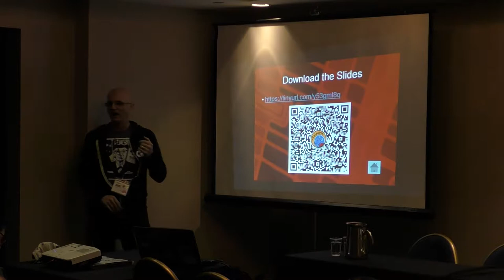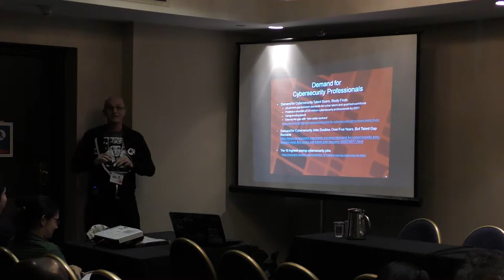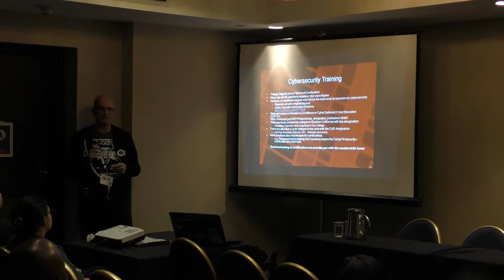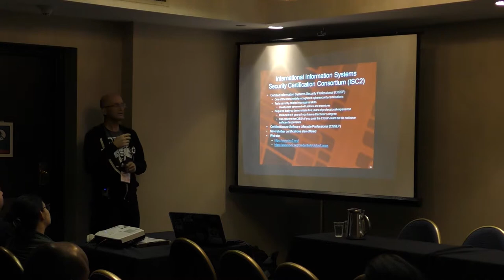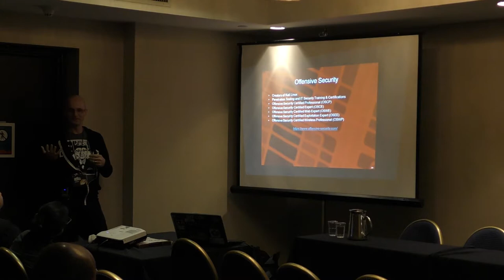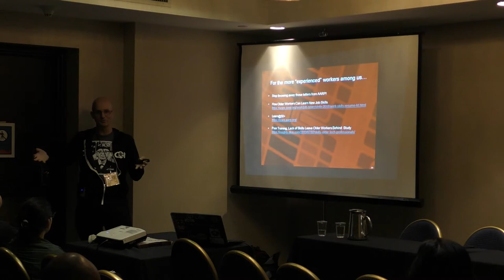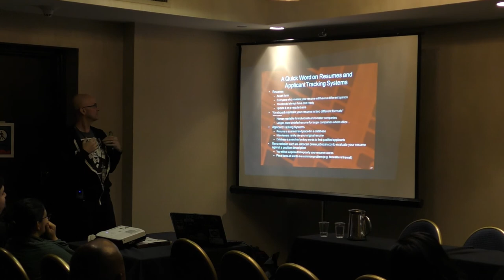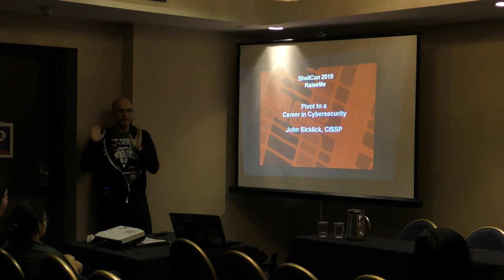Pivot to a Career in Cybersecurity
A career change to cybersecurity doesn’t mean you have to start your career over. In this session we will discuss how to leverage your current job skills and life experiences to help you transition your career to the exciting world of cybersecurity.